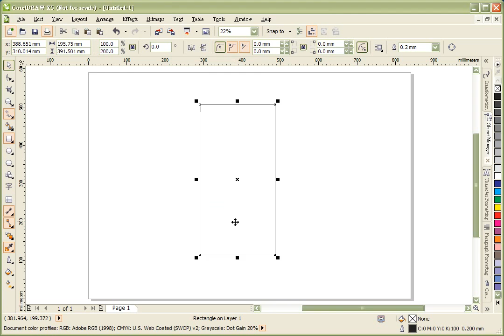台灣固網舊LOGO畫法 How to draw old TFN (Taiwan Fixed Network) logo with CorelDRAW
The old LOGO of TFN (Taiwan Fixed Network) looks like very complicated, we can use just 4 squares to draw it in fact.